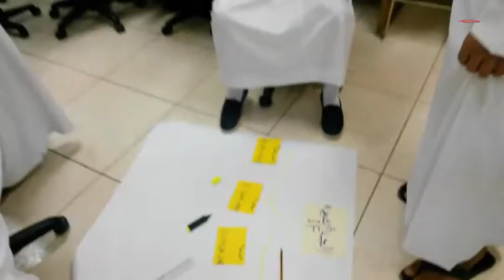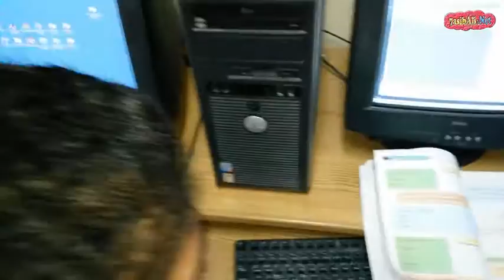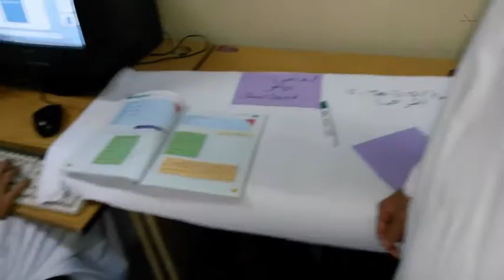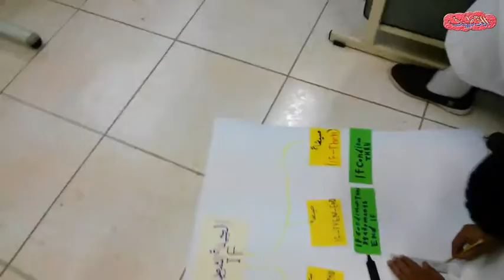استراتيجية التعلم النشط بواسطة المشاريع 1-12-2015